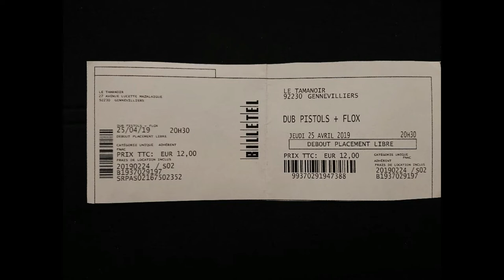dub pistols - concert live music - le tamanoir gennevilliers - avril 2019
soirée du 25/04/2019.
a la salle "le tamanoir"
Gennevilliers hauts de seine.
le groupe londonien "dub pistols" en live.
show énergique mêlant rythmique hip hop, dub, ska, punk,
good performance live, cool ambiance intimiste.